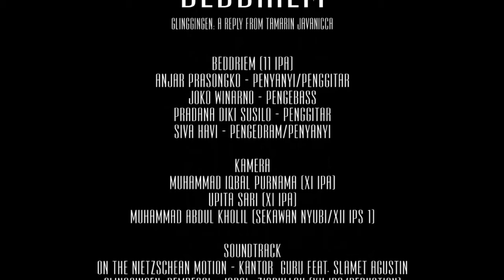Beddriem - Glinggingen; A Reply from Tamarin Javanicca